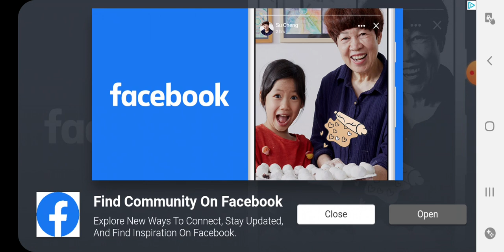Ardeal- Level 4 Attempt (Mobile)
Ardeal is definitely challenging

To join the Space Schooner community pick your favorite platform